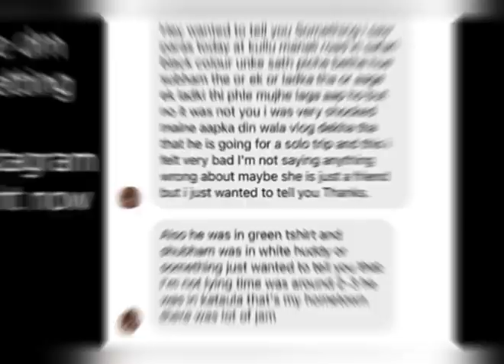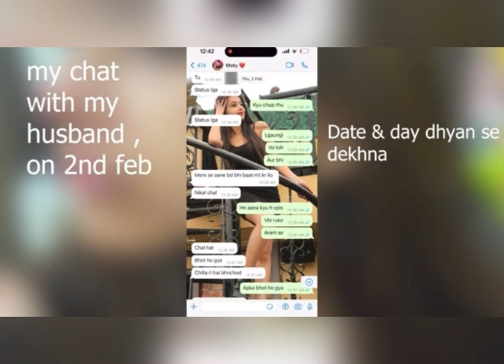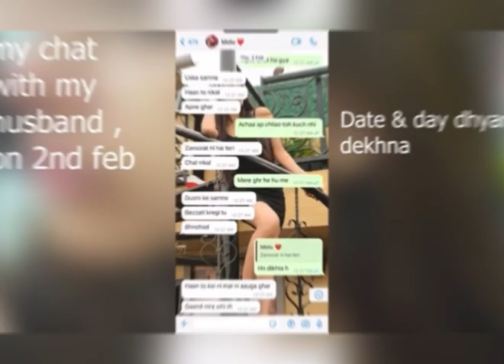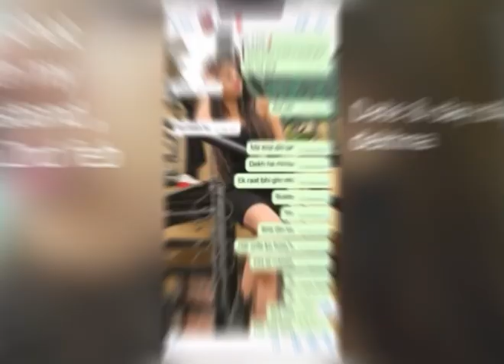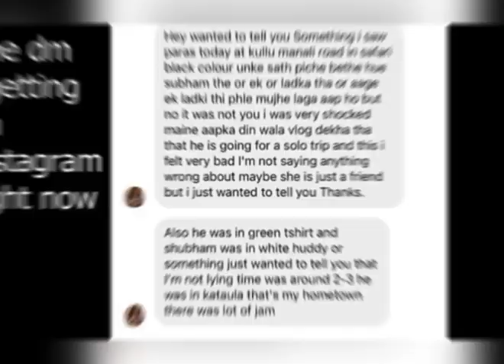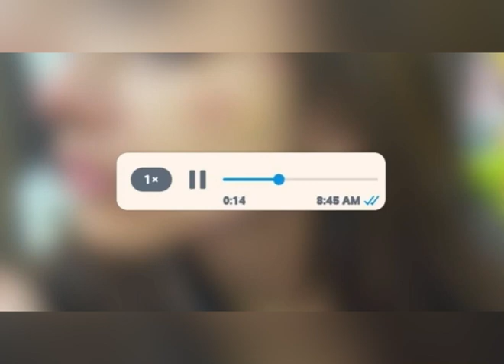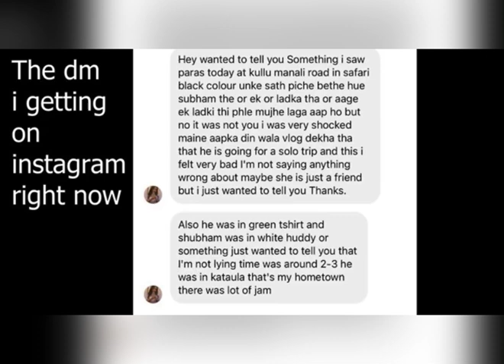Paras thakral leaked full call recording by sneha cheating on her